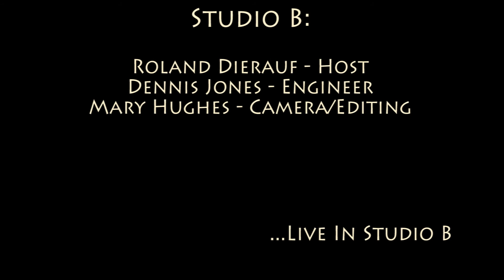The Broadcast - Interview after 'Eyes Of A Woman'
Interview with The Broadcast after performing 'Eyes Of A Woman' in Studio B on June 10, 2016